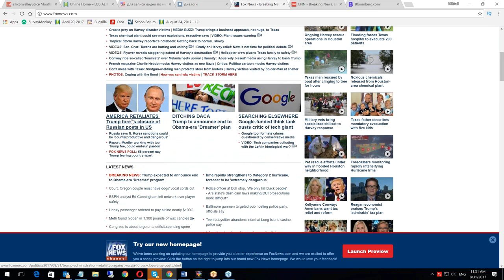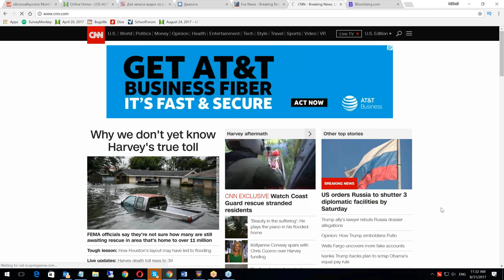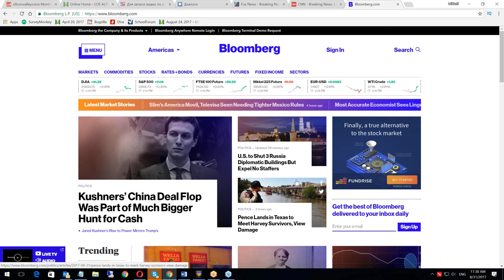США закрывают три российских офиса. Закрывается консульство Российской Федерации в Сан Франциско.